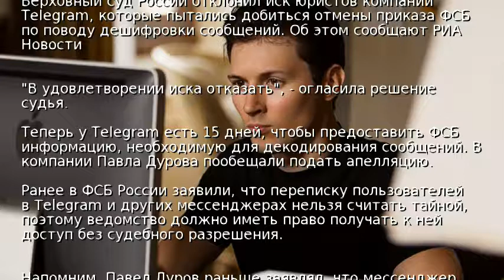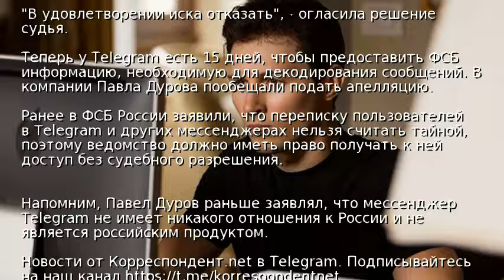Суд обязал Telegram передать ФСБ ключи шифрования